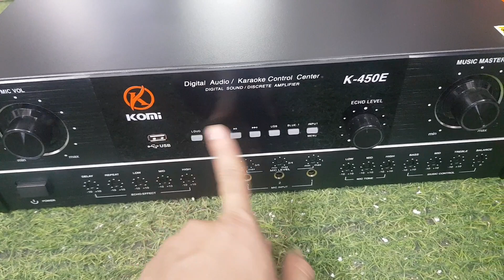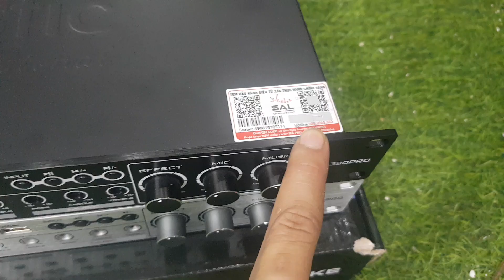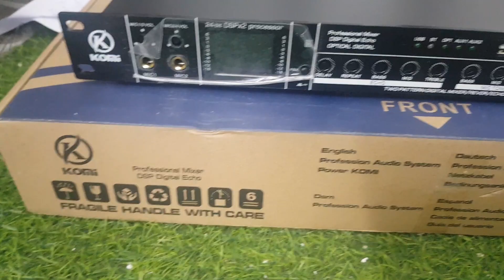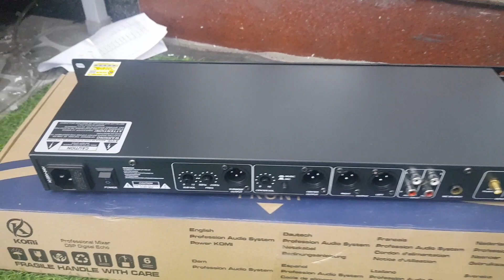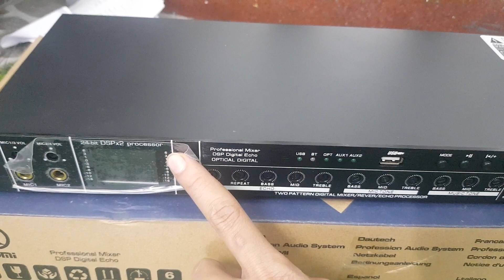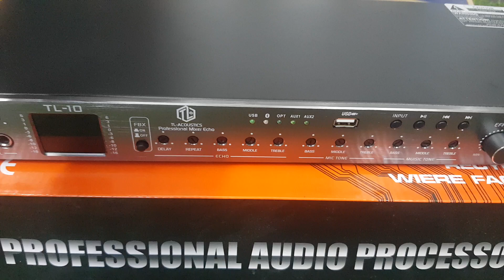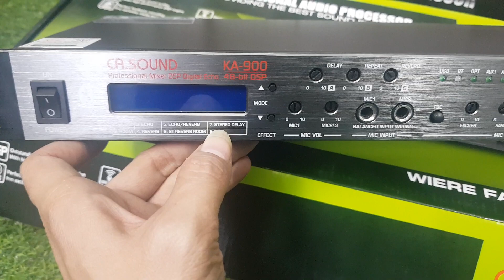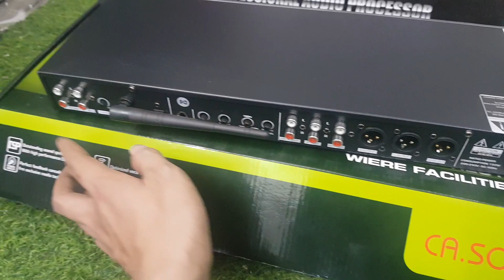Lên thêm ít vang, đẩy liền vang chính hãng... giá chỉ từ 1.750.000 lh 0979891682 0966594581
đẩy komi k450e = 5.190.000 (hết tháng 11 hàng sẽ lên giá là 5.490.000)
vang komi k10 plus = 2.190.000
vang db acoustic km 330 pro = 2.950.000
vang tl acoustic tl 10 = 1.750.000
 vang ca sound ka 900 = 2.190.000